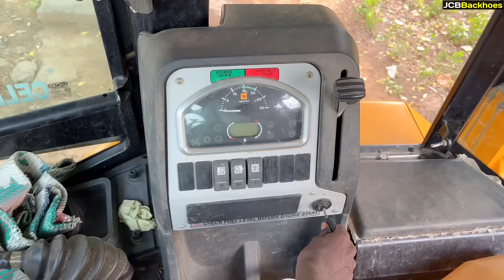JCB 3DX New Drinking Water Pipe Being Dug and Backfilling for Village | jcb video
Story :-

JCB 3DX New Drinking Water  Pipe Being Dug and Backfilling for Village

The driver rescued the lamb that had fallen into the well

1. Excavators
2. Backhoe
3. Dragline Excavator
4. Bulldozers
5. Graders
6. Wheel Tractor Scraper
7. Trenchers
8. Loaders
9. Tower Cranes
10. Pavers
11. Compactors
12. Telehandlers
13. Feller Bunchers
14. Dump Trucks
15. Pile Boring Machine
16. Pile Driving Machine